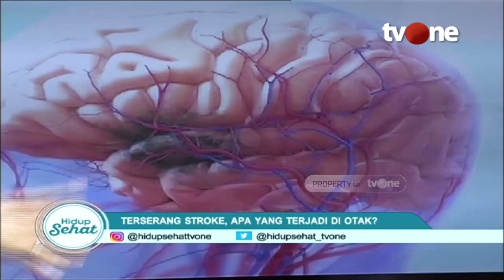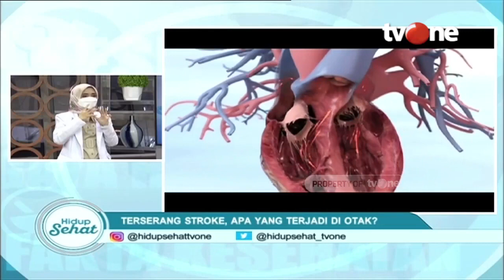Apa yang Menyebabkan Serangan Stroke Berulang Kali? | Hidup Sehat tvOne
Hidup Sehat tvOne - Apa yang Menyebabkan Serangan Stroke Berulang Kali?

Thankyou ☺❤
Hidup Sehat